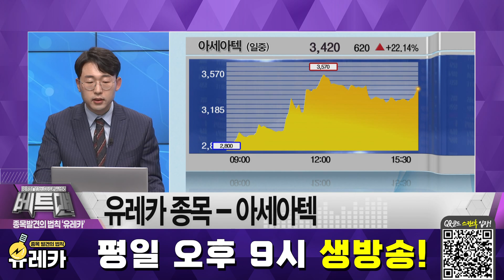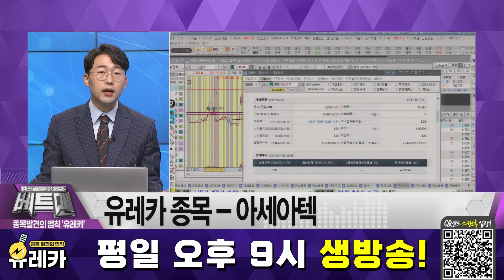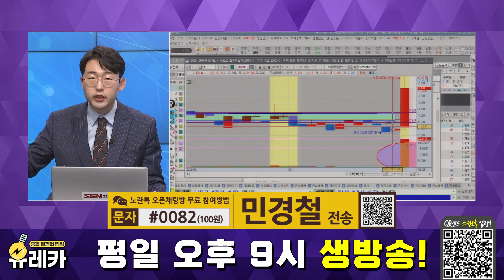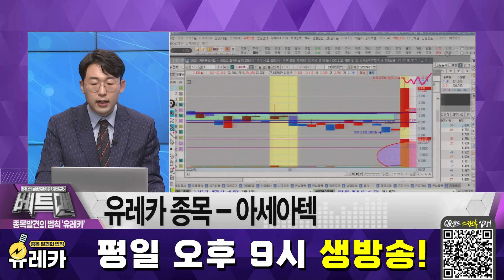아세아텍 저점에서 매수세 유입 포착 │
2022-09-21 종목 발견의 법칙, 유레카
민경철 파트너의 유레카 종목

아세아텍, 저점서 매수세 유입